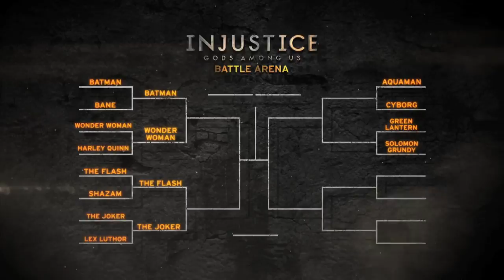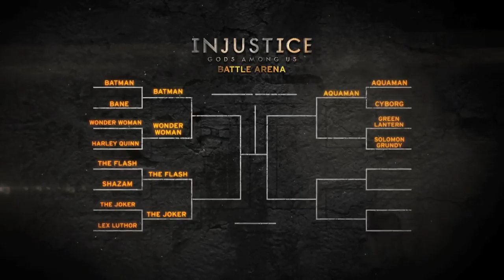Injustice Gods Among Us - Aquaman vs Cyborg